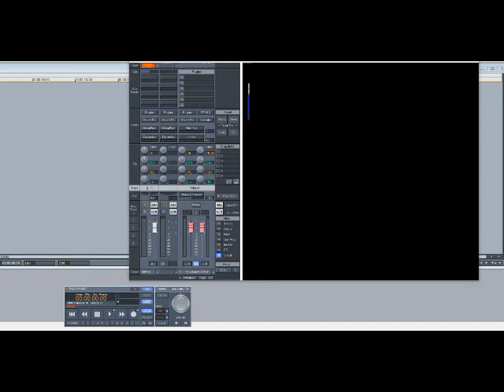The Game - Ricky (Slowed Down)